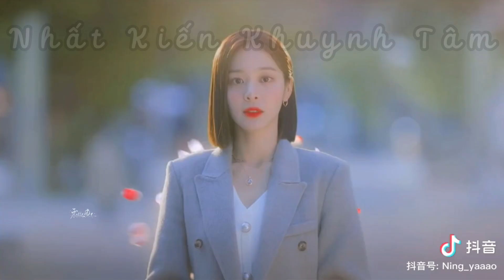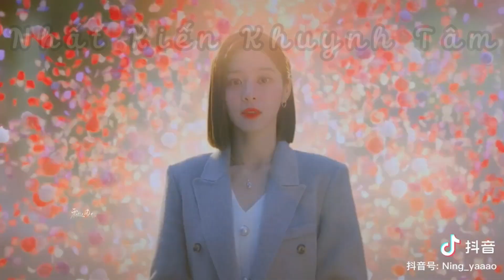Vạch giới hạn vạch đến tận giường belike... || Hẹn hò chốn công sở